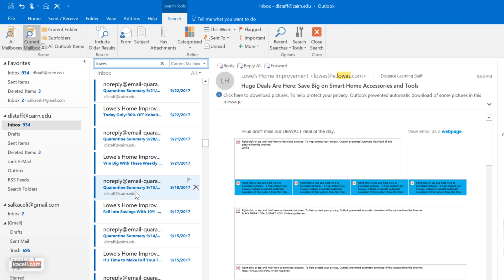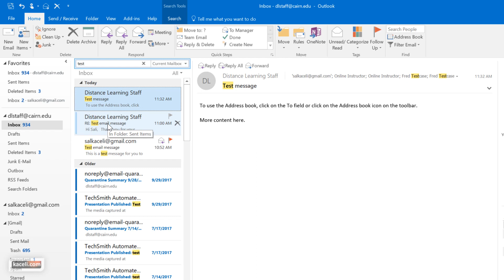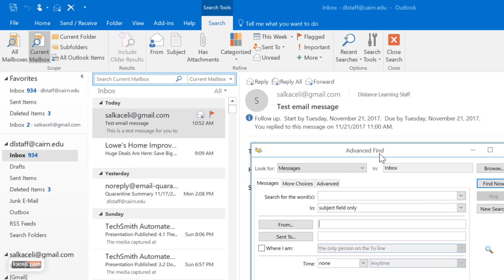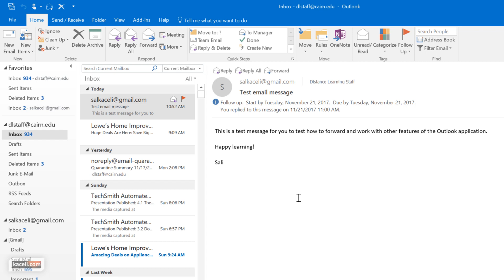Outlook 2016 Tutorial: Searching for Messages in Folders and Subfolders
This is part 8 of the Outlook 2016 Tutorial: A Complete Guide to Outlook 2016 in an Exchange environment and it focuses on searching for emails in folders and subfolders.

For the best viewing experience, open the video in full screen as it is recorded in 1080p. You may also want to place the video in 1.25x for a better viewing experience. Video URL

The video covers the following areas:
Learn how to search for email messages by searching your complete mailbox or just specific folders. Learn how to customize the searches and also use advanced search. The tutorial is based on Outlook 2016 and a Microsoft Exchange environment and is helpful for Outlook in the corporate environment.